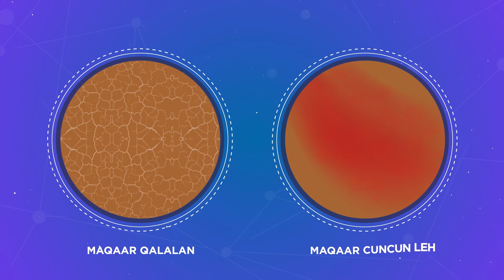Cambaarta Atopic/ Atopic Eczem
Let us know what type of videos YOU’d like to see in the comments below!
Noo soo sheega mawduucyada aad rabtaan, comment hoose!

Let’s connect